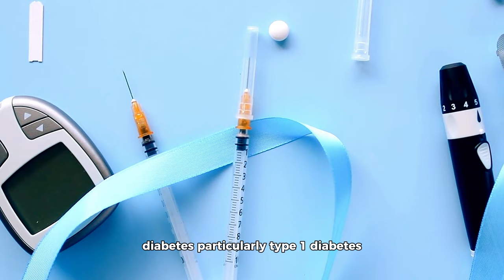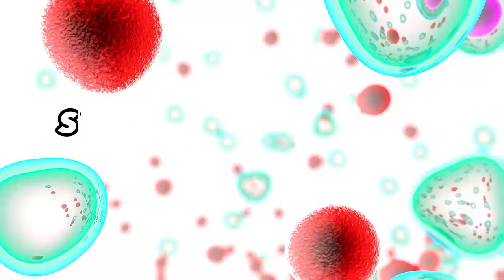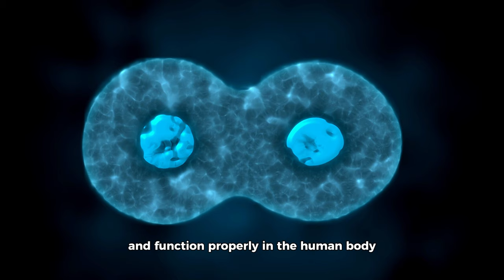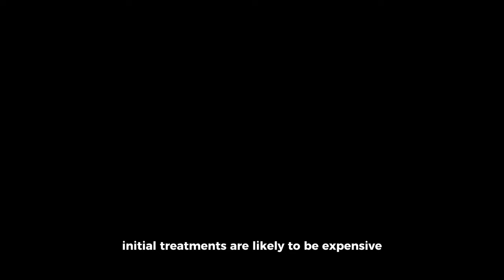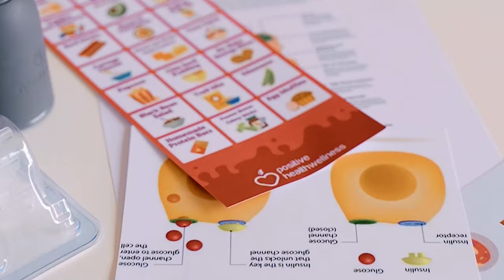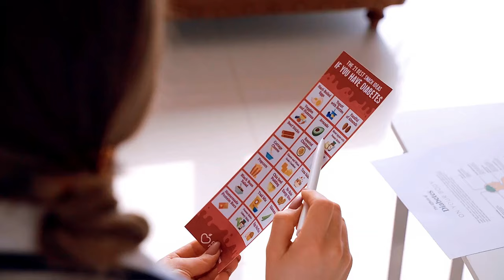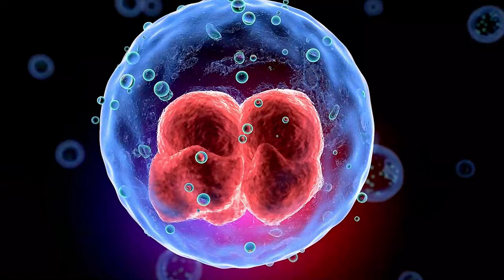New Promising Stem Cell Therapy for Diabetes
The world of medicine continually evolves, often bringing to light groundbreaking therapies that were once the stuff of science fiction. One such advancement that’s garnering significant attention is a new stem cell therapy for diabetics. This development, stemming from years of meticulous research and clinical trials, promises to revolutionize how we approach a disease that affects millions worldwide.

Diabetes, particularly Type 1 diabetes, is a condition where the body fails to produce enough insulin due to the immune system mistakenly attacking and destroying insulin-producing cells in the pancreas. The traditional treatment has involved a lifetime of blood sugar monitoring and insulin injections. However, the latest therapy proposes a more enduring solution, targeting the root cause of the ailment rather than just managing its symptoms.